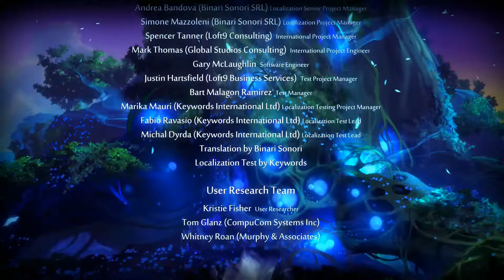Ori and the Blind Forest ✩ 028 ✩ Der Horuberg [ENDE]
Ori and the Blind Forest von den Moon Studios aus Österreich im Vertrieb von Microsoft Sudios erschien im März 2015 für Xbox One und für den PC.
Im März 2016 wurde außerdem The Definitive Edition herausgebracht, welche mit neuen Inhalten, Fähigkeiten und Rätseln aufwartet.

Worum geht es bei Ori and the Blind Forest ?

Ori ist ein Jump and Run Spiel, bei welchem man Ori, ein Waisenkind steuert, welches die letzte Hoffnung des Geisterbaums darstellt.
Mithilfe eines Lichtwesens, welches vom Geisterbaum geschickt wurde, gilt es dem Wald Nibel und dem Geisterbaum wieder Leben und Kraft einzuhauchen.

Dabei ist sehr viel Raffinesse und Fingerfertigkeit erforderlich, da das Spiel einem doch so manch knifflige Situation präsentiert.

Der Sound, als auch die Grafik des Spiels suchen seinesgleichen und sind phänomenal.

Ein zweiter Teil namens "Ori and the Will of the Wisps" wird voraussichtlich im Jahr 2018 erscheinen.

für Xbox und Windows

Erscheinungsdatum:
Ori and the Blind Forest / 2015
Ori and the Blind Forest - The Definitive Edition / 2016
Genre: Jump ’n’ Run
Herausgeber: Microsoft Studios
Entwickler: Moon Studios

Ori and the Blind Forest, The Definitive Edition, Wald, Nibel, Geisterbaum, Naru, Sein, Waisenkind, Waise, Ginsobaum,